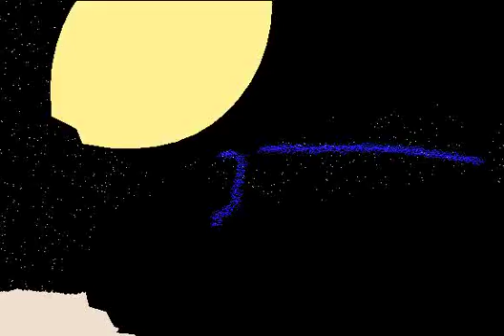its snowing!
in the falling sand universe